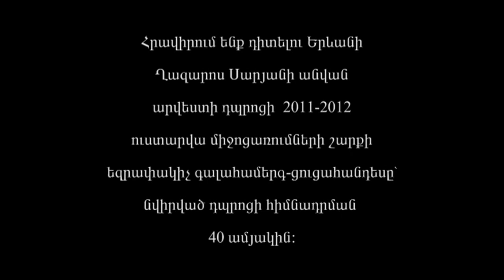Ղ.Սարյանի անվան արվեստի դպրոցի 2011-2012թթ ուս.տարվա հաշվետու համերգ